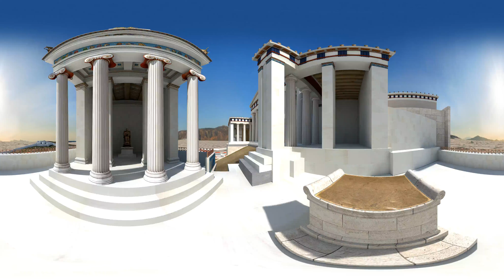Test our Service in Acropolis, Olympia, Knossos, Lindos, Delphi, Kos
This is specially designed for our customers in order them to better feel and understand why more that 30.000 people has bought our Augmented and Virtual Reality service for the 3D Reconstruction of the Archaeological Sites